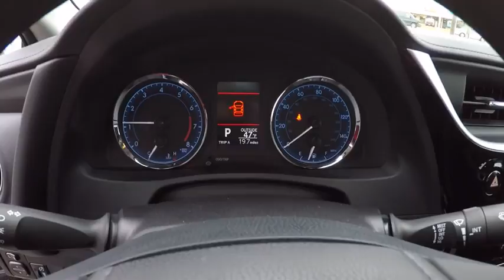2017 Toyota Corolla LE 4DR Schaumburg IL 172231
2017 Toyota Corolla LE 4DR

Schaumburg Toyota
875 W Golf Rd

BODY SIDE MOLDING|CARPET MATS|50 STATE EMISSIONS|LE PREMIUM PKG